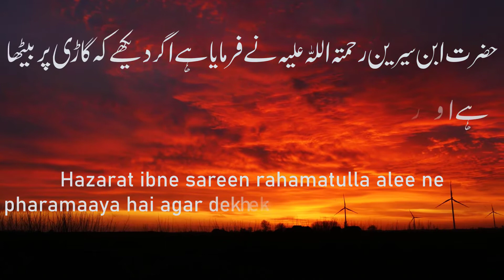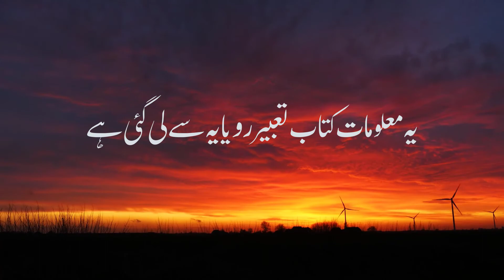khwab mein bail gari dekhna ki Mukamal tabeeer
khwab mein bail gadi dekhna our bail gadi me safar karna our bail gadi ka mila tofay mein ki mukammal tabeer.sapne mein bail gadi dekhna  our sawaari karna kaisa hota hai
sapane mein bailagaadee se girana, gaadee chalaana, dekhana aur upahaar praapt karane ka arth